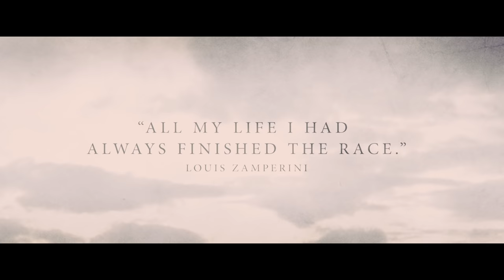Unbroken - Official Trailer 2 (HD)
Academy Award® winner Angelina Jolie directs and produces Unbroken, an epic drama that follows the incredible life of Olympian and war hero Louis "Louie" Zamperini (Jack O'Connell) who, along with two other crewmen, survived in a raft for 47 days after a near-fatal plane crash in WWII—only to be caught by the Japanese Navy and sent to a prisoner-of-war camp.

Adapted from Laura Hillenbrand's ("Seabiscuit: An American Legend") enormously popular book, Unbroken brings to the big screen Zamperini's unbelievable and inspiring true story about the resilient power of the human spirit.

Starring alongside O'Connell are Domhnall Gleeson and Finn Wittrock as Phil and Mac—the airmen with whom Zamperini endured perilous weeks adrift in the open Pacific—Garrett Hedlund and John Magaro as fellow POWs who find an unexpected camaraderie during their internment, Alex Russell as Zamperini's brother, Pete, and in his English-language feature debut, Japanese actor Miyavi as the brutal camp guard known only to the men as "The Bird."

The film is produced by Jolie, as well as Clayton Townsend (This Is 40), Matthew Baer (City by the Sea) and Erwin Stoff (The Day the Earth Stood Still).  Leading the accomplished behind-the-scenes crew is 11-time Oscar®-nominated cinematographer Roger Deakins (Skyfall).

Academy Award® winners Joel and Ethan Coen (No Country for Old Men) rewrote the screenplay from earlier drafts by William Nicholson (Les Misérables) and Richard LaGravenese (HBO's Behind the Candelabra).